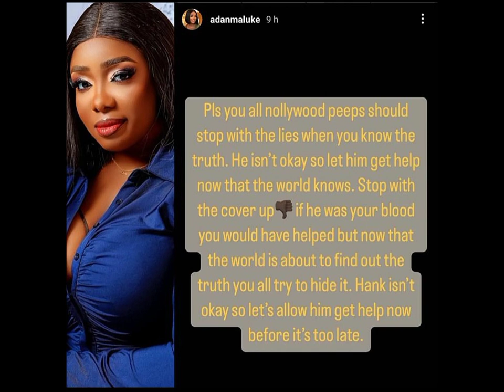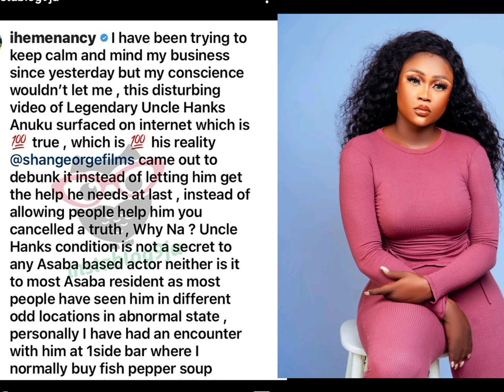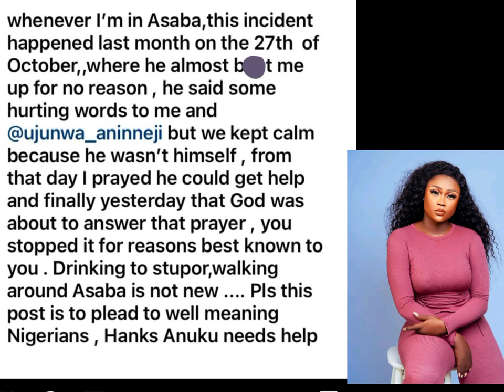The TRUTH is out😱SHAN GEORGE LIED.The real truth about Hanks Anuku Present CONDITION Exposed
hanks anuku present condition got exposed shan george debunked hanks anuku health  condition which nollywood actresses react to her debunking hanks anuku present situation and hanks anuku viral video that was exposed online

subscribe for more entertainment news and incase you are looking for gistlover news and gistloverblog on youtube report, this channel loudly woman uncut will give you the insight of what you are looking for